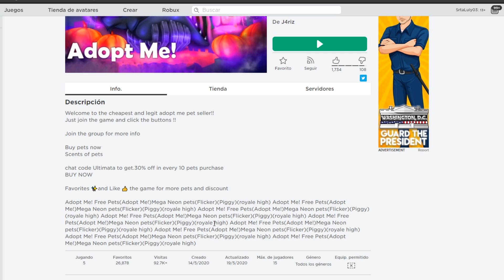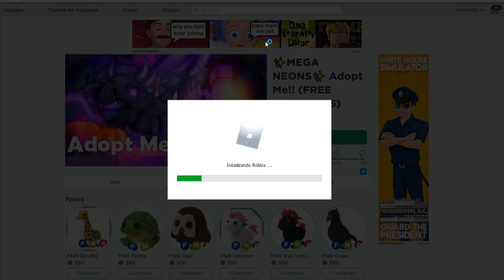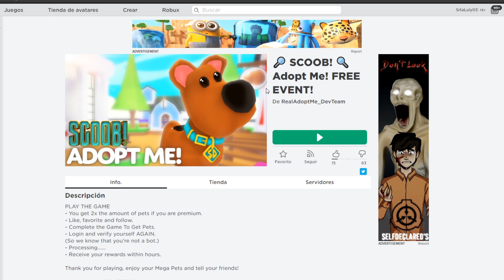ESTE SERVIDOR REGALA MASCOTAS LEGENDARIAS *GRATIS* en ADOPT ME de ROBLOX... ?? 😱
🌸  ¡Holi mis Lulyt@s! Hoy estamos en un vídeo de Roblox en el que entraremos a un servidor que regala mascotas legendarias gratis!! pero será una estafa :(

Laura CG
Apartado 1563
46002-Valencia

¡Besitos!